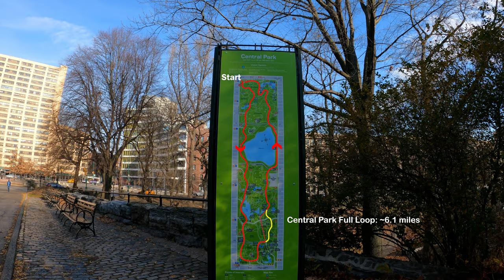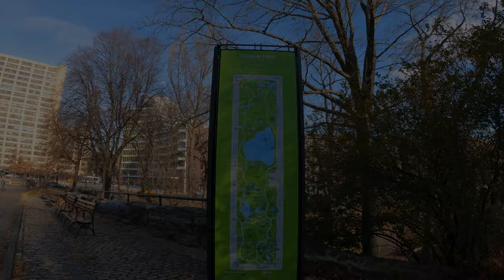Cycling Central Park Full Loop New York City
The length of Central Park full loop is about 6.1 miles. Many cyclists will spent 45-60 minutes on it.

Central Park is an urban park in New York City located between the Upper West and Upper East Sides of Manhattan. It is the fifth-largest park in the city by area, covering 843 acres (341 ha). It is the most visited urban park in the United States with an estimated 38 million visitors annually, and is the most filmed location in the world.

Following proposals for a large park in Manhattan during the 1840s, it was approved in 1853 to cover 778 acres (315 ha). In 1857, landscape architects Frederick Law Olmsted and Calvert Vaux won a design competition for the park with their "Greensward Plan". Construction began the same year; existing structures, including a majority-Black settlement named Seneca Village, were seized through eminent domain and razed. The park's first areas were opened to the public in late 1858. Additional land at the northern end of Central Park was purchased in 1859, and the park was completed in 1876. After a period of decline in the early 20th century, New York City parks commissioner Robert Moses started a program to clean up Central Park in the 1930s. The Central Park Conservancy, created in 1980 to combat further deterioration in the late 20th century, refurbished many parts of the park starting in the 1980s.

Main attractions include landscapes such as the Ramble and Lake, Hallett Nature Sanctuary, the Jacqueline Kennedy Onassis Reservoir, and Sheep Meadow; amusement attractions such as Wollman Rink, Central Park Carousel, and the Central Park Zoo; formal spaces such as the Central Park Mall and Bethesda Terrace; and the Delacorte Theater. The biologically diverse ecosystem has several hundred species of flora and fauna. Recreational activities include carriage-horse and bicycle tours, bicycling, sports facilities, and concerts and events such as Shakespeare in the Park. Central Park is traversed by a system of roads and walkways and is served by public transportation.

Its size and cultural position make it a model for the world's urban parks. Its influence earned Central Park the designations of National Historic Landmark in 1963 and of New York City scenic landmark in 1974. Central Park is owned by the New York City Department of Parks and Recreation but has been managed by the Central Park Conservancy since 1998, under a contract with the municipal government in a public–private partnership. The Conservancy, a non-profit organization, contributes 75% of Central Park's $65 million annual budget and is responsible for all basic care of the park.

- Wikipedia

00:00 Central Park Full Loop Map
00:06 Entry from Douglass Circle
00:35 West Drive
13:19 Columbus Circle
15:06 Center Drive
17:17 The Mall and Literary Walk
20:07 East Drive
21:59 The Obelisk
22:34 Alexander Hamilton Monument